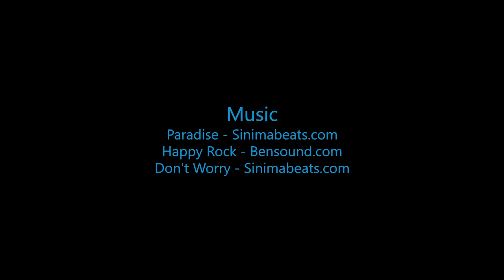Skydive B.I.G. - Laura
The Most Beautiful Skydive in the World! - Laura